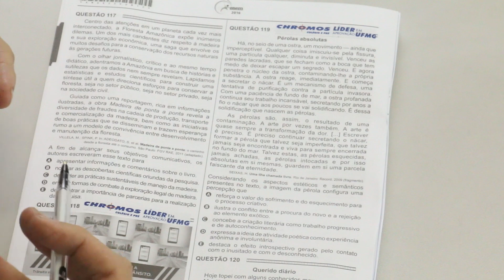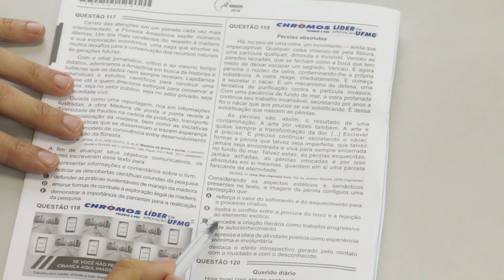Gabarito ENEM 2016 CHROMOS - Prova Amarela: Questão 119 | Literatura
Confira a correção da prova de Literatura do Enem, respondida pelo professora Cristina!